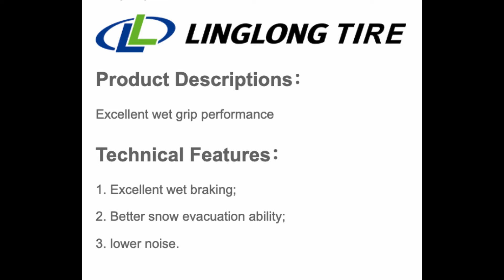Anvelope iarna LINGLONG GREEN-MAX WINTER VAN - AnvelopeMAG.ro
LINGLONG GREEN-MAX WINTER VAN sunt anvelope iarna cu un nivel ridicat de aderenta, necesar pe timpul anotimpului rece. Aceste anvelope de iarna isi mentin flexibilitatea la temperaturi de sub 7 grade celsius, datorita cauciucului special din care sunt fabricate. Aceste anvelope de iarna sunt autorizate de lege pentru utilizarea in sezonul rece, fiind marcate M+S pe flancul anvelopei, conform prevederilor Directivei 92/23/CE a Consiliului din 31 martie 1992, referitor la pneurile autovehiculelor si ale remorcilor acestora.